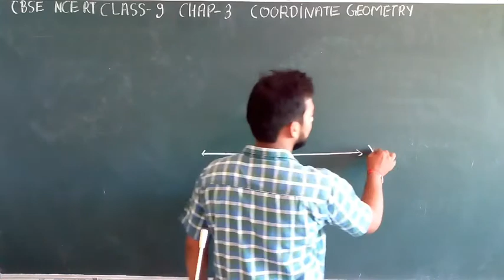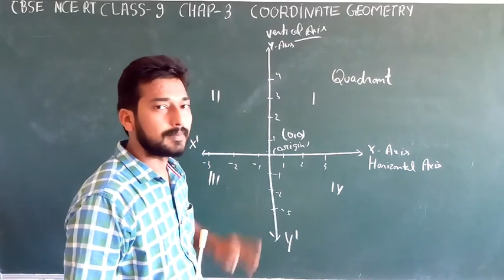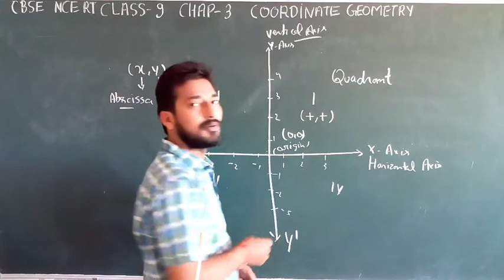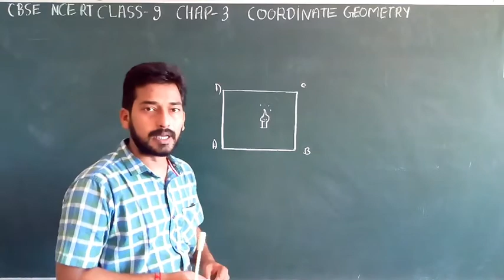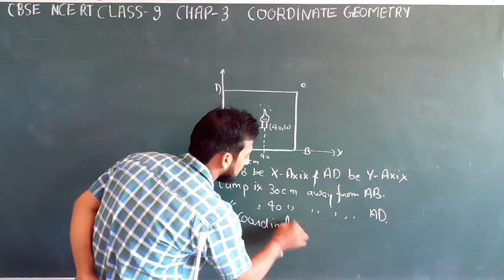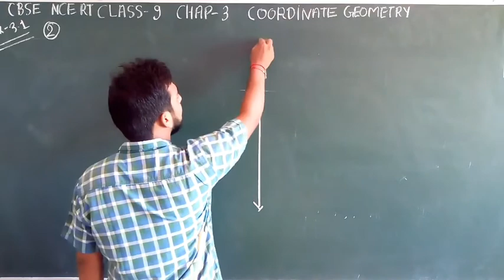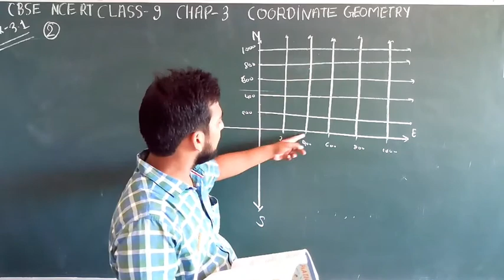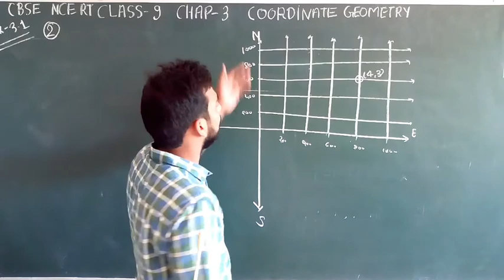CBSE | NCERT | CLASS 9 | CHAP 3 | COORDINATE GEOMETRY | INTRODUCTION & Ex 3.1 Solution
MATHEMATICS BY PAVAN SAXENA
HELLO EVERYONE,

In this video, Introduction of coordinate geometry is given.you can recall your knowledge of previous class, you can learn how to plot coordinate in Cartesian plane.